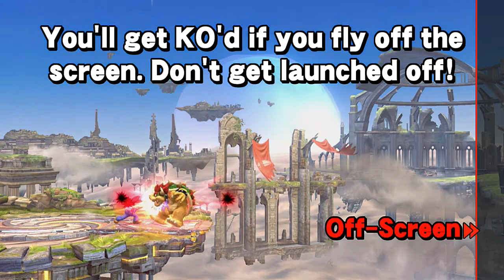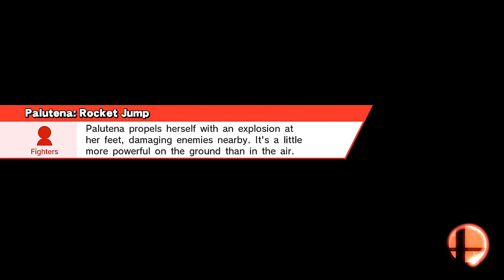Super Smash Bros. for Wii U / 3DS - Classic Mode - Mario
This is my playthrough of Super Smash Bros. for the Nintendo Wii U, in this part we go through Classic Mode with Mario, ENJOY!!!